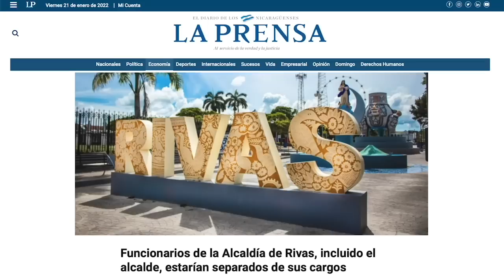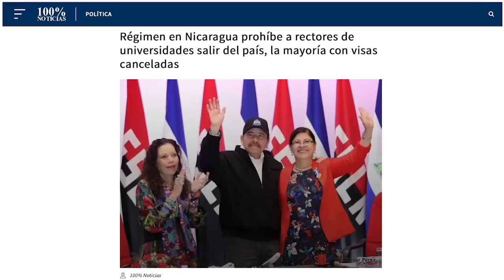Asueto del amor; El FSLN te pasa la cuenta; el monólogo de Murillo, en la Última Mirada News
En la Última Mirada News con Juan Carlos Ampié: Asueto del añor; El FSLN te pasa la cuenta; el monólogo de Murillo.